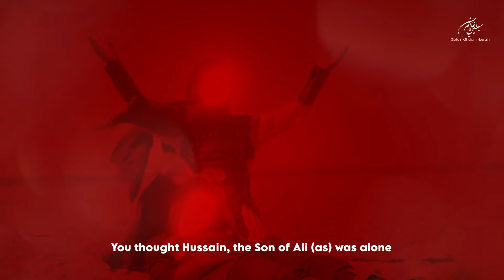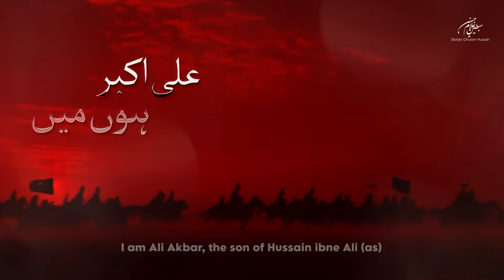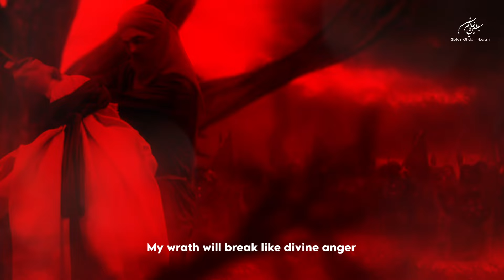Ali Akbar (as) Hun Me | Moharram 2024 | Shahadat Hazrat Ali Akbar Nawha | Sibtain Ghulam Hussain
🏴 ALI AKBAR HUN ME 🏴

This Latmiyya focuses on the bravery and valour of Hazrat Ali Akbar (as) when he approaches the enemies on the plains of Karbala 🖤

Reciter | ​⁠@SibtainGhulamHussainOfficial

Watch and Share this with friends & family!